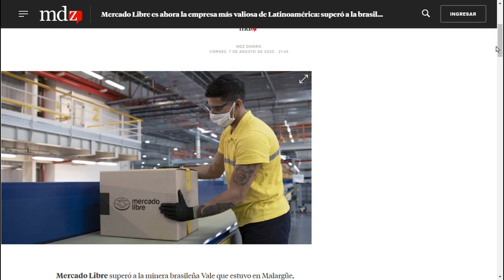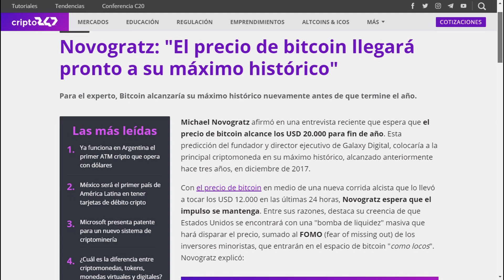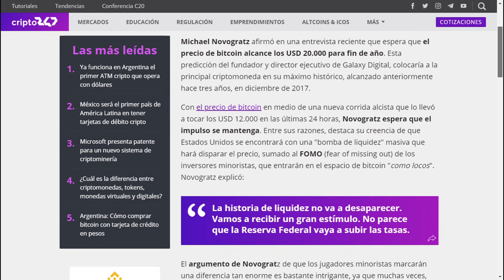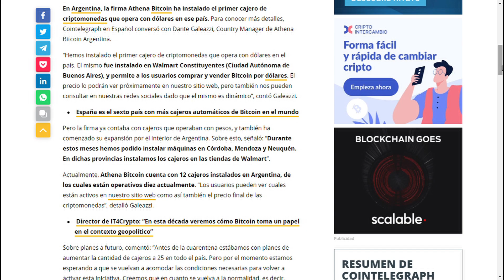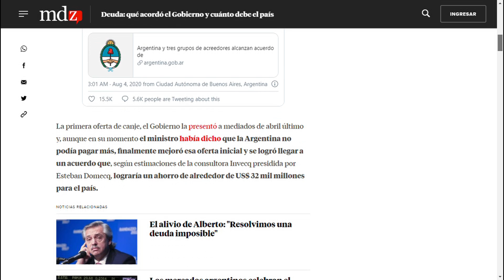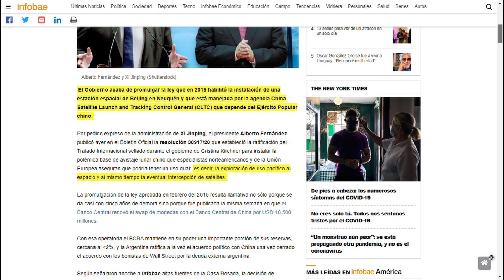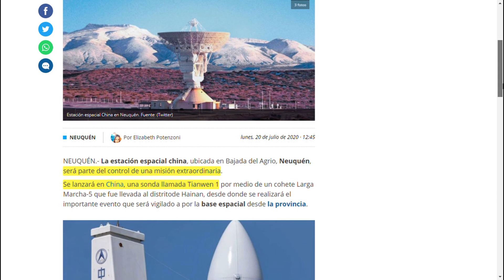InNOTI/🚨CAJERO DE BTC EN ARGENTINA 🚀 MERCADO LIBRE ROMPE RECORD/ APPLE EMPRESA MAS VALIOSA DEL MUNDO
QUE TAL GENTE INVERSORA Y EMPRENDEDORA MI NOMBRE ES GERMAN CASAL ESTO ES INNOTI Y LE TRAEMOS LAS MEJORES NOTICIAS DE ESTA SEMANA.
CAJEROS DE BITCOIN EN ARGENTINA, MERCADOLIBRE EMPREZA MAS CARA EN LATINOAMERICA, APPLE EMPRESA MAS VALIOSA, CHINA ESTACION ESPACIAL EN NEUQUEN Y MASSS.

CAJERO DE BTC EN ARGETINA
CAJERO DE BITCOIN A ARGENTINA
ATHENA CAJERO
RIPPLE
ETH
BTC
BITCOIN
CHINA ESTACION ESPACIAL EN NEUQUEN
APPLE